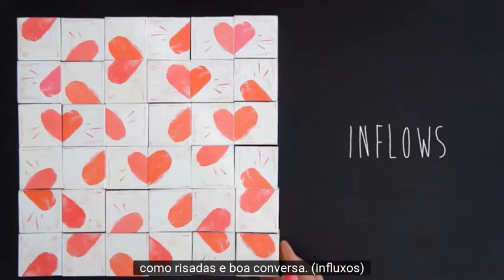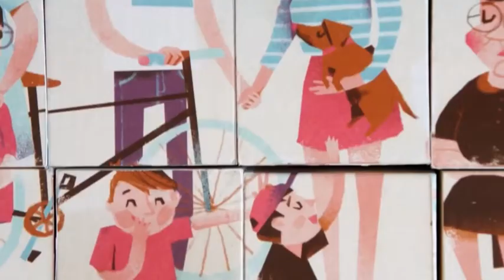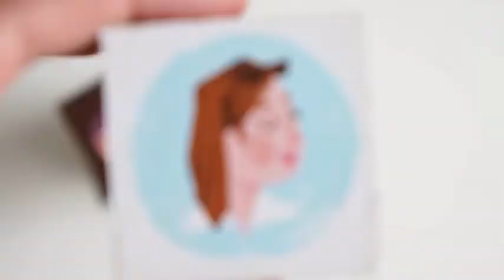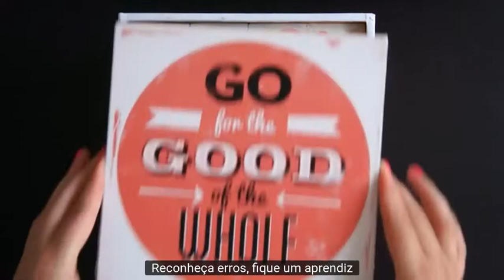Uma história sobre sistemas (Pensamento sistêmico)